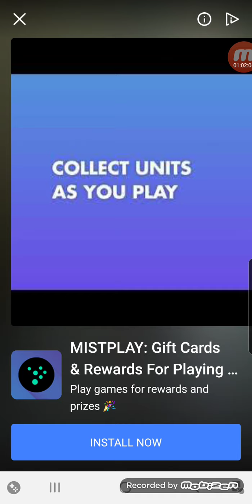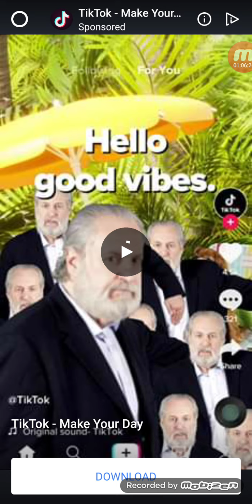Sonic Forces pt 2 / Storm the Albatross lvl 3 / Omega Arrives!!!!